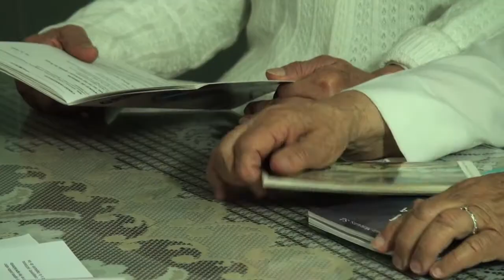Proyectos 2010 Fundación Saldarriaga Concha "Formación de agentes de pastoral de personas mayores"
179 personas beneficiadas por el proyecto "La dignidad envejeciente.  Formación de Agentes de Pastoral de las Personas Mayores".  Operado por la Conferencia Episcopal de Colombia.

 La  Fundación Saldarriaga Concha apoya, mediante convocatoria, iniciativas de diversas organizaciones sociales del país que desarrollan estrategias tendientes a promover la autonomía e independencia de la población mayor, a garantizar sus derechos y a crear una nueva cultura del envejecimiento, favoreciendo la inclusión social y la participación activa de las personas mayores en la sociedad.